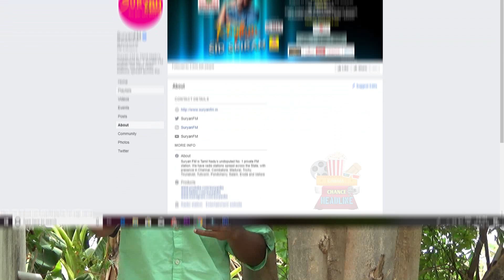RJ ஆக என்ன தகுதி வேண்டும் ? | How to become RJ in Tamil | Tamil Radio Jockey